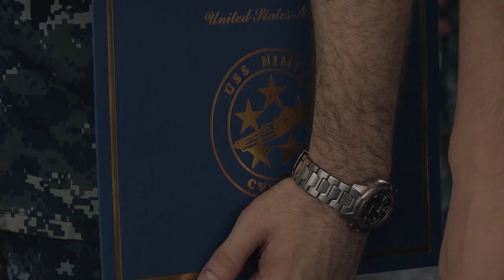USS Nimitz Frocks 280 Sailors